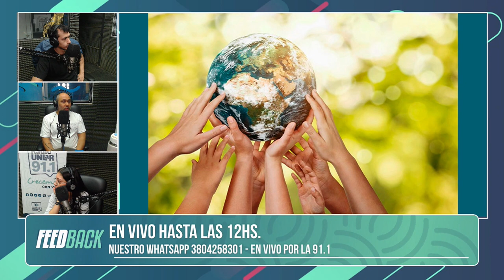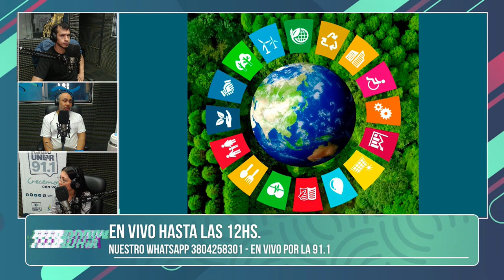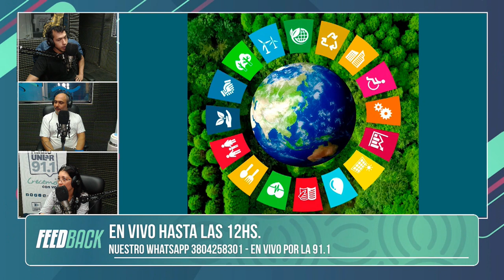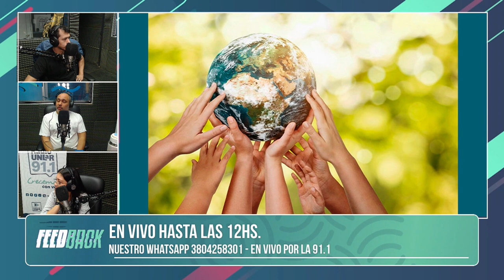ODS y Pacto Global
En la columna de Ciencia de hoy con Rodolfo Dematte hablamos sobre Ambiente ODS- Objetivos de Desarrollo Sostenible y Pacto Global.